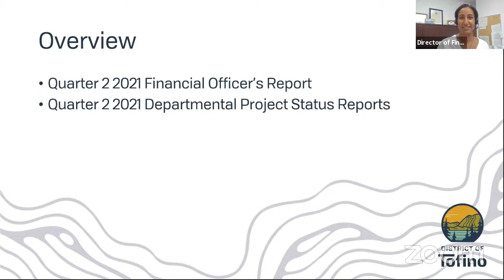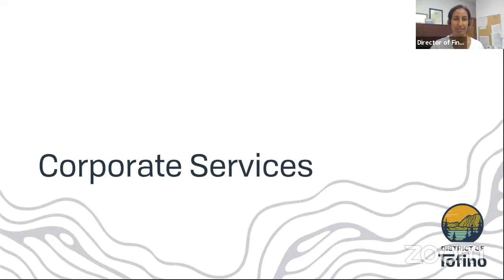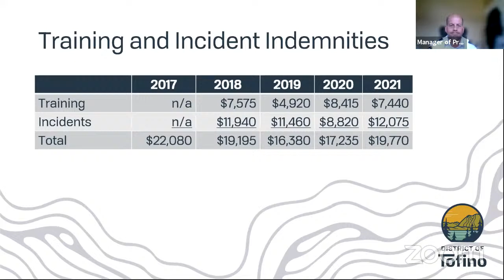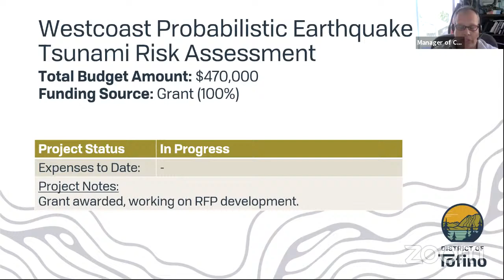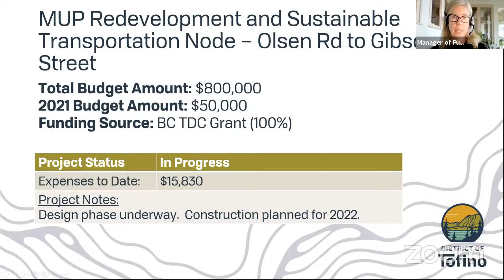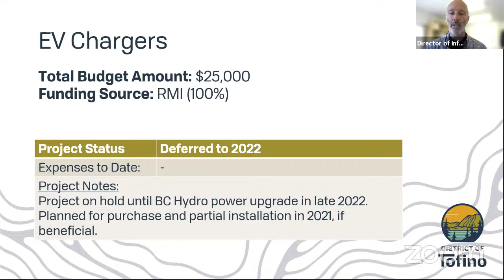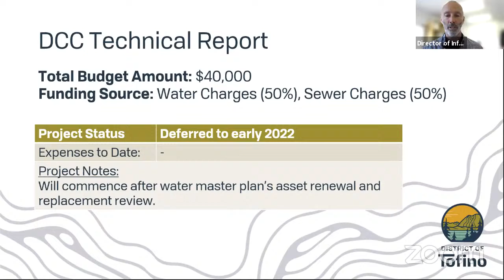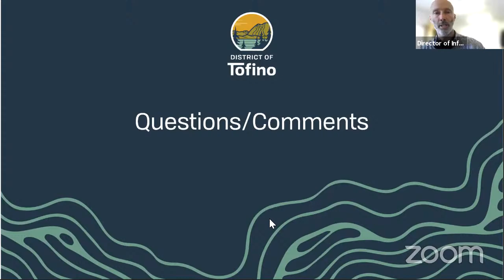Special COW - August 30, 2021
1.  CALL MEETING TO ORDER

    1.1  Acknowledgement that the District of Tofino operates within the territory of the Tla-o-qui-aht First Nation.

    1.2  Notice to attendees that the meeting is being video recorded and will be published on the District of Tofino's YouTube channel.

 2.  ADOPTION OF AGENDA

    2.1

 3.  ADOPTION OF MINUTES

    3.1  Minutes of the Committee of the Whole Meeting held August 16, 2021

 4.  PUBLIC COMMENT ON AGENDA ITEMS

 5.  PRESENTATIONS AND REPORTS

    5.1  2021 Quarter 2 Financial Report (Verbal Report from Managers) Nyla Attiana, Director of Financial Services, delivered the Quarter 2 Financial Officer's Report, and department managers provided updates...

 6.  UNFINISHED BUSINESS

 7.  QUESTION PERIOD

 8.  ADJOURNMENT

    8.1